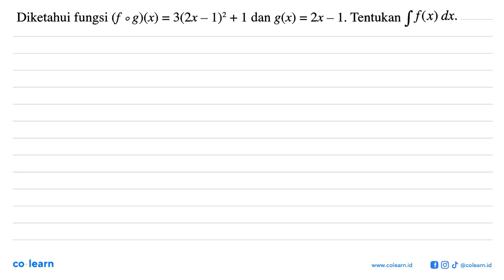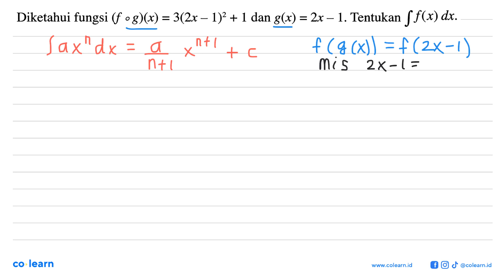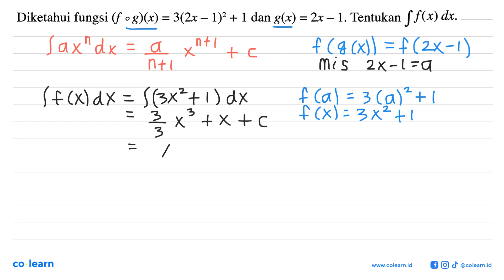ff(x) dx: Diketahui fungsi (f o g)(x) = 3(2x - 1)2 + 1 dan g(x) = 2x = 1. Tentukan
Topik atau Materi: Rumus Dasar Integral - Integral - KALKULUS - Matematika Kelas 11 SMA - KTSP

Sumber Soal: Matematika Inovatif SMA Kelas 12 IPS, KTSP, SWT, 2009 , Depdiknas

00:00 : Bedah Soal
01:00 : Konsep, rumus dan pengertian Rumus Dasar Integral
01:18 : Langkah penyelesaian soal
01:45 : Jawaban akhir
02:15 : Penutup